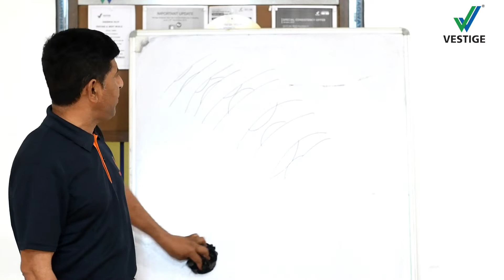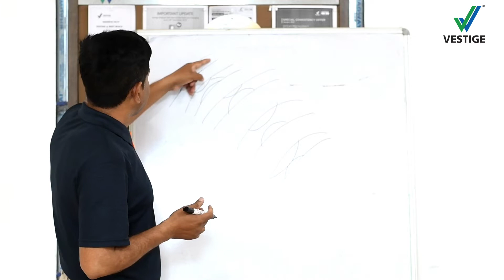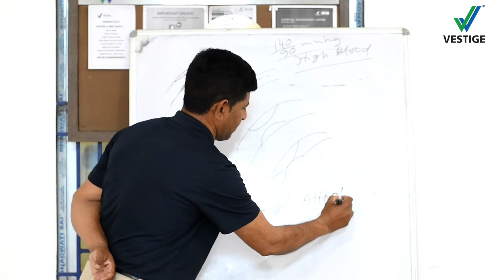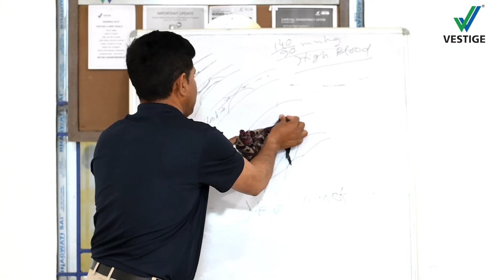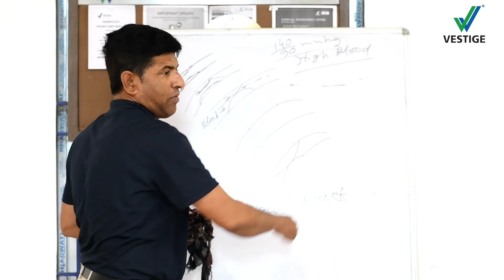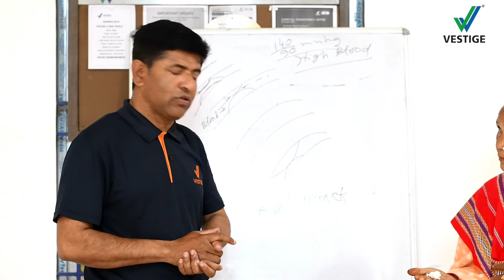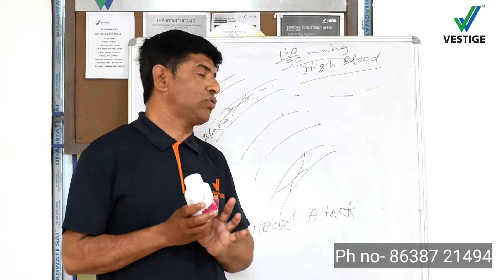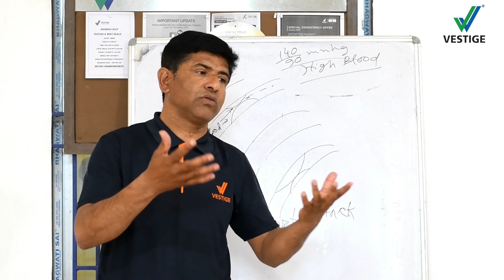High blood pressure/Hypertension vestige supplements||Good Results